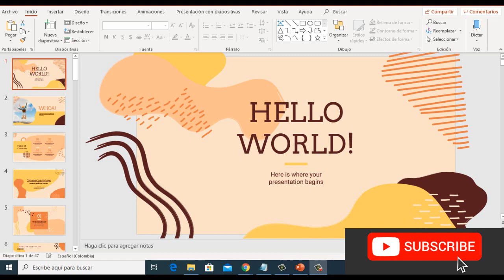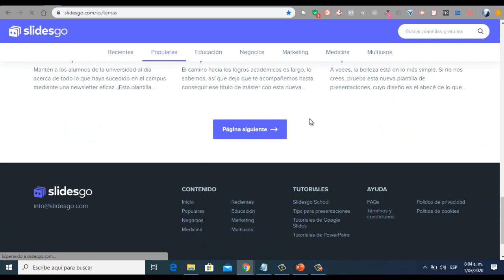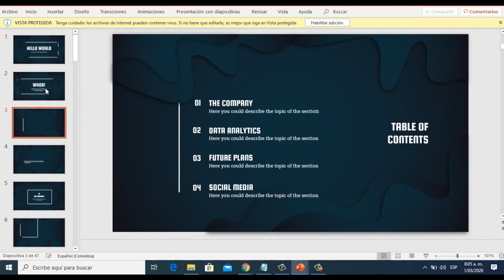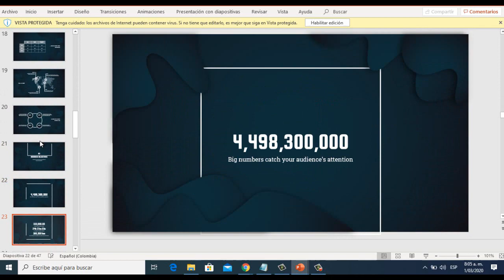🔴MEJORES PLANTILLAS GRATIS para PowerPoint 2020 - MEJORES Plantillas GRATIS para Google drive 🚀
Slidesgo el mejor sitio web de Freepik para conseguir presentaciones - Presentaciones creativas de PowerPoint Para descargar.  MEJORES PLANTILLAS GRATIS para PowerPoint 2020 -  MEJORES Plantillas GRATIS para Google drive